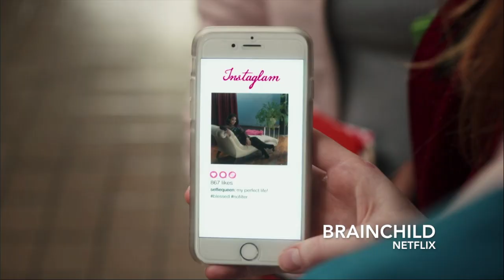Chandler Lovelle - DEMO REEL